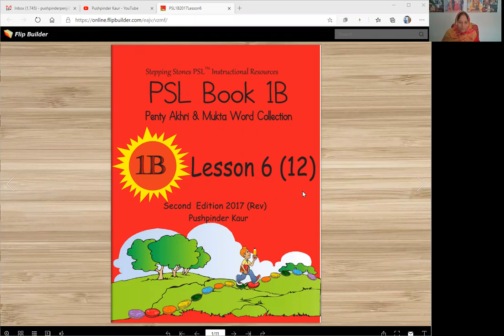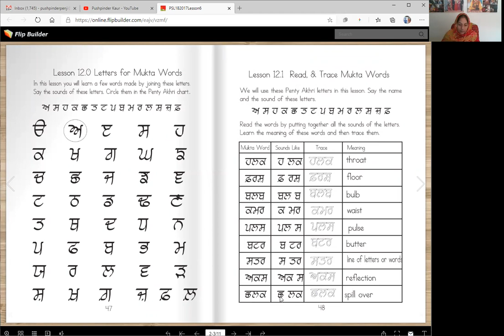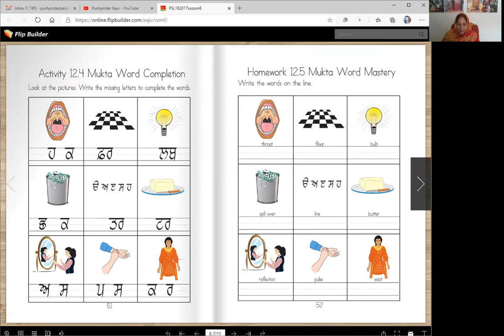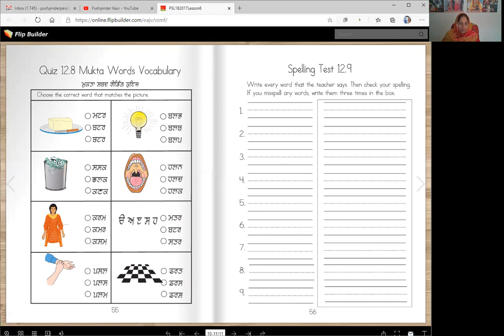PSL 1B2017 Lesson6